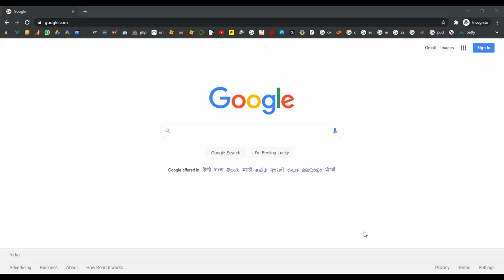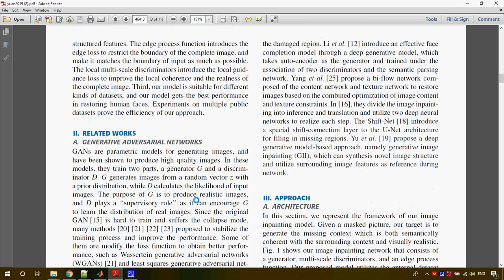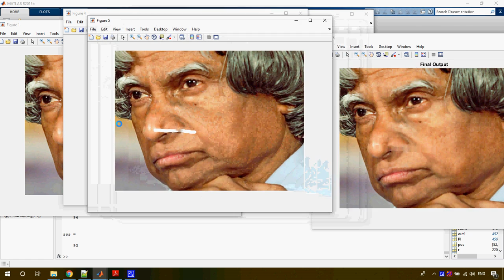Image Inpainting Based on Patch GANs in Matlab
From Our Title List the Cost will be,
Python=4000/-
Java Project=2000/-
Support Including Packages
 * Complete Source Code
 * Complete Documentation
 * Complete Presentation Slides
 * Flow Diagram
 * Database File
 * Screenshots
 * Execution Procedure
 * Readme File
 * Video Tutorials
 * Supporting Softwares
Support Specialization
 * 24/7 Support
 * Ticketing System
 * Voice Conference
 * Video On Demand
 * Remote Connectivity
 * Document Customization
 * Live Chat Support